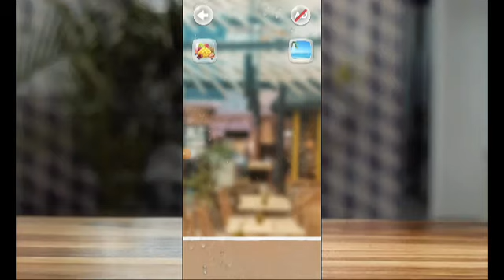boba diy tea unity source code